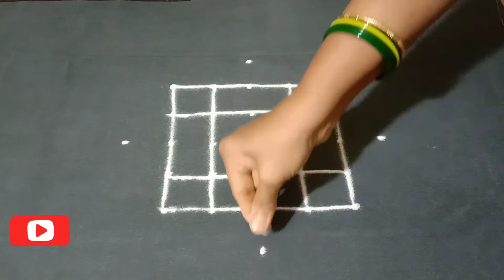|| 2 different dassuara special pooja room rangoli designs || దేవుని గదిలో వేసే ముగ్గులు ||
Musician: @iksonmusic